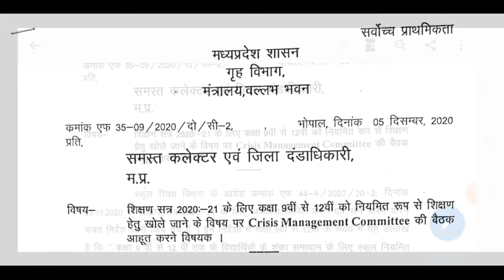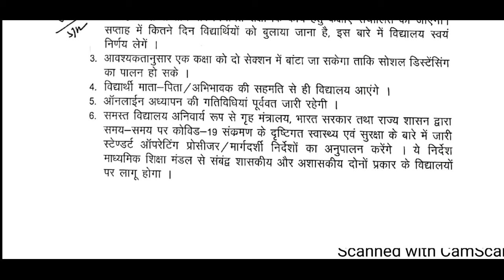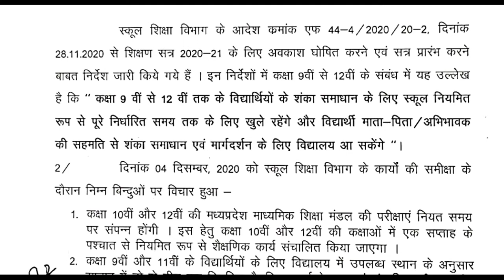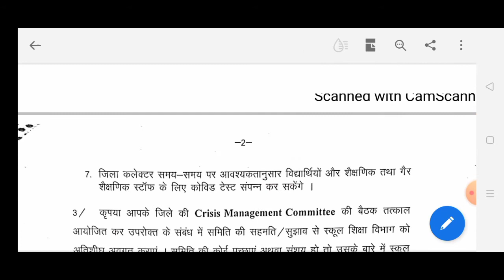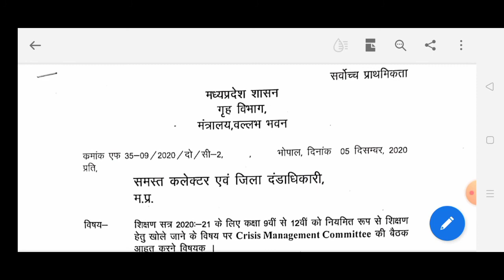School reopening date 2021 | MP School College Reopen 2021| CBSE School reopening date 2021| MP News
To Support Me In My Journey You Can Donate (phone pay/Google pay - 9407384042) or
Name - Ramakant , State Bank of India ,Ganj Area(Chhindwara) M. P
iFSC : SBIN0005940